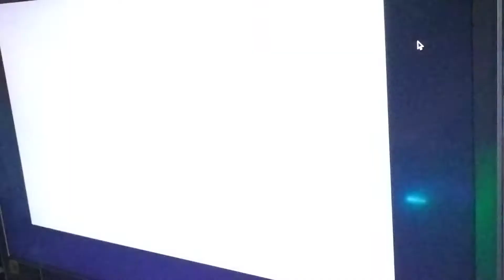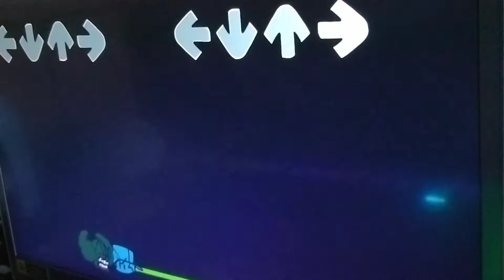tricky madness mod